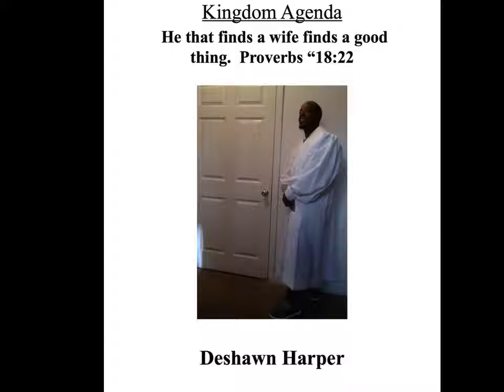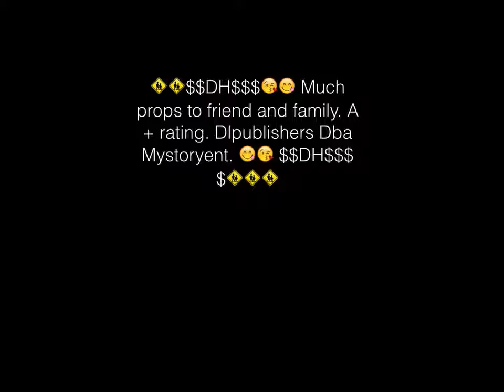Kingdom Agenda "Proverbs18:22"(He That Finds A Wife Finds A Good Thing.)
🚸🚸$$DH$$$$😘😋 Much props to friend and family. A+ rating. Dlpublishers Dba Mystoryent. 😋😘 $$DH$$$🚸🚸🚸